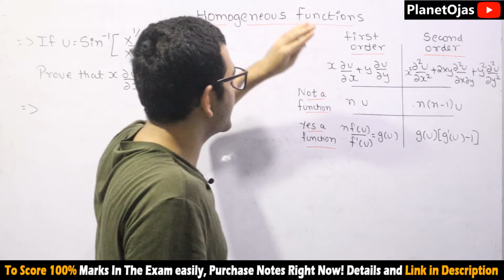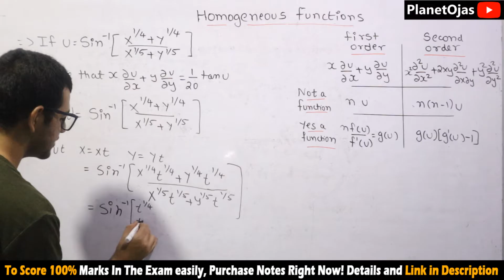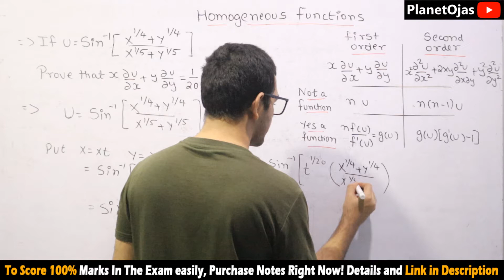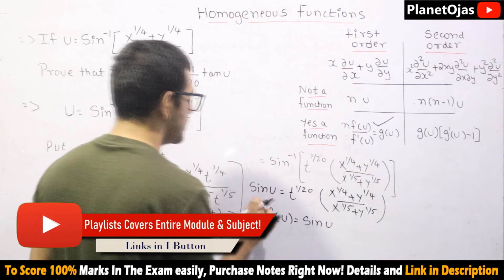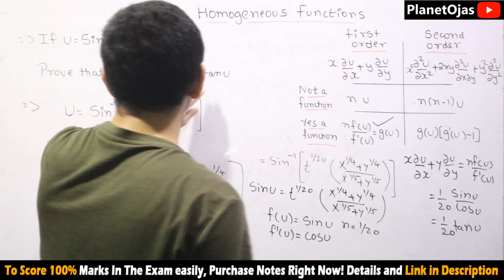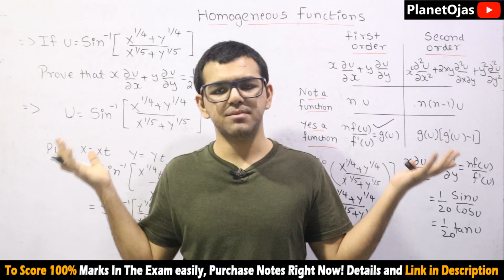Homogeneous Function Engineering Mathematics 1st year in Hindi Type 1 of 5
This video is on Homogeneous Function in  Engineering Mathematics 1st year in Hindi Type 2 of 5.
This video is especially for engineering mathematics 1 first year and first semester Mumbai university students. But still, if you are in some other university and you have this topic or subject you are free to watch my lectures, and purchase and refer my notes to score full marks in the exam.